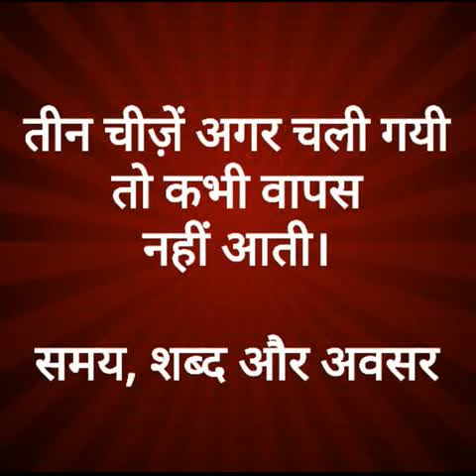ये बातें जिंदगी बदल देती हैं भाई || बस वीडियो पूरी देखें और समझें लाइक और शेयर ज़रूर करें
ये बातें जिंदगी बदल देती हैं भाई || बस वीडियो पूरी देखें और समझें